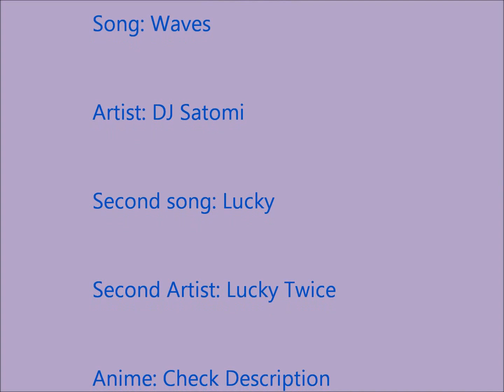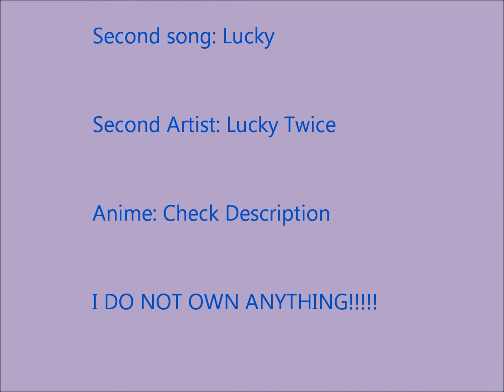Waves (Anime couples)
An AMV for anime couples. The song is by DJ Satomi

Anime:
The meloncholy of Haruhi Suzumiya
Gakuen Alice
Clannad
Vampire Kisses (book series)
Kamichama Karin
Spice and Wolf
Shugo Chara
Kingdom Hearts (video game)
Sakura CardCaptor
Shakugan no shana
Naruto
Mermaid Melody